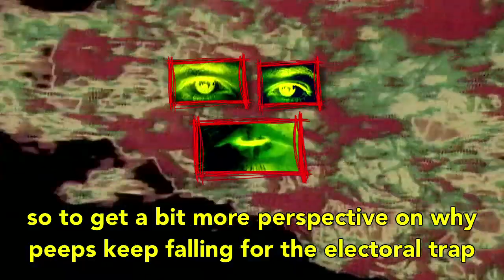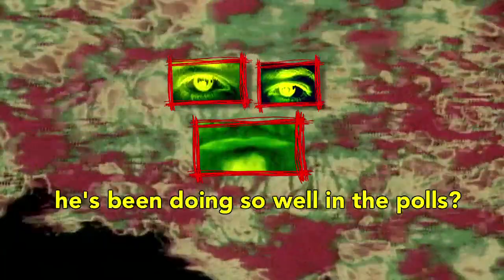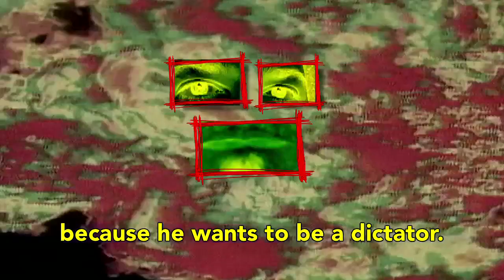Dual Power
American anarchist Scott Crow helps us to deconstruct the trap of electoral politics and offers us a more viable alternative to invest our time in: Dual Power